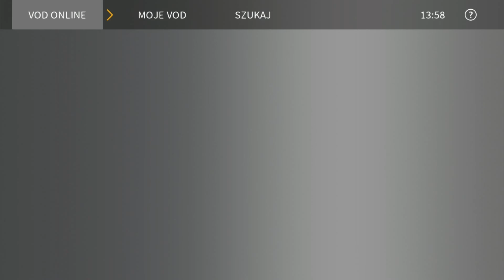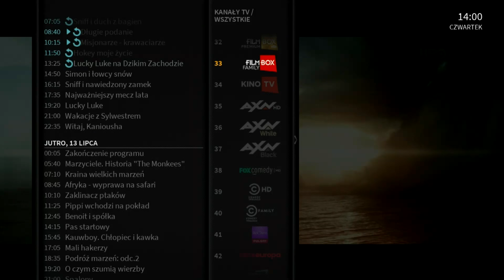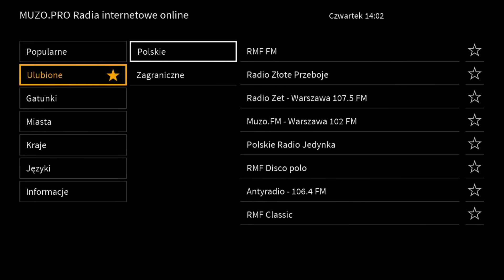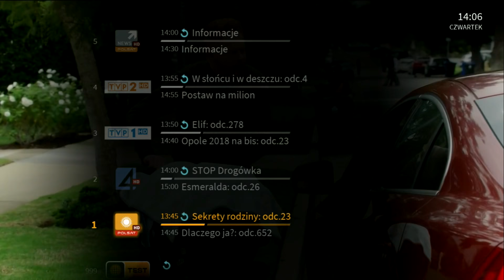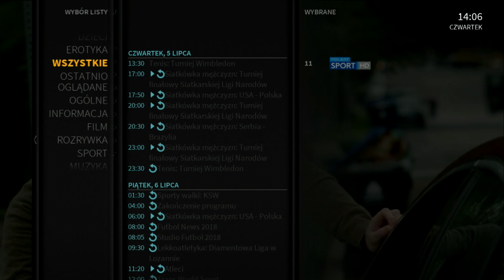Polsat Box Evobox IP CUTV PBGO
Filmik prezentuje możliwości korzystania z odtwarzania audycji, które już zostały wyemitowane (CUTV) oraz możliwości oglądania audycji premierowych (z przyszłości) w aplikacji CP GO.